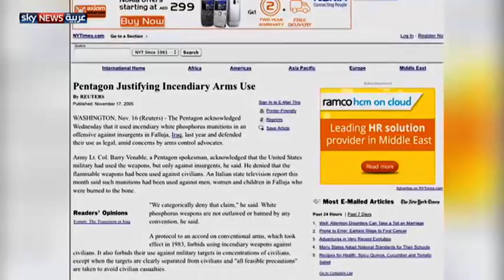الفلوجة.. ارتفاع عدد المواليد المشوهين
قالت اختصاصية طب الأطفال العراقية سميرة العاني إن عدد المواليد المصابين بتشوهات في مدينة الفلوجة العراقية، ارتفع خلال السنوات الأخيرة بشكل غير مسبوق.